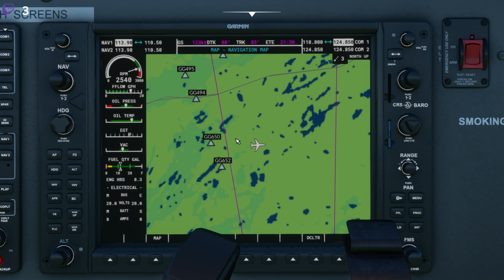Microsoft Flight Simulator 2020: Säve - Jönköping (Via Göteborg)